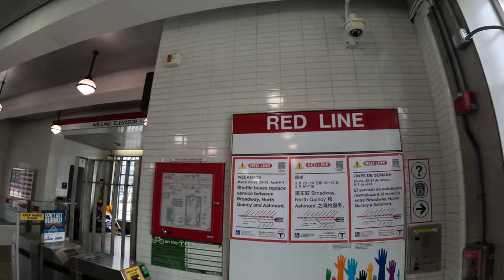🔴SHAWMUT Red Line T MBTA DORCHESTER Boston Public Transportation Map, Where, Safe?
Explore the Shawmut Red Line T MBTA station in Dorchester, Boston with this public transportation map guide. Find out where to go and how to stay safe while using the train for your travels!

🚨Buy TICKETS - Celts, Bs, Red Sox, CONCERTS - SeatsForEveryone.com Free Bitcoin Walking and Playing Games - DOWNLOAD sMiles App smilesbitcoin.com Day Pass Cheap